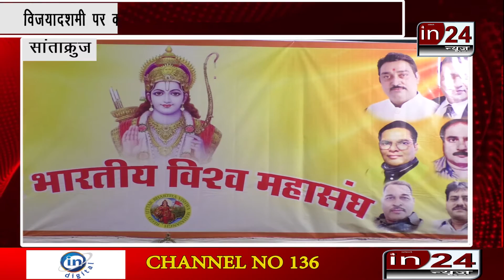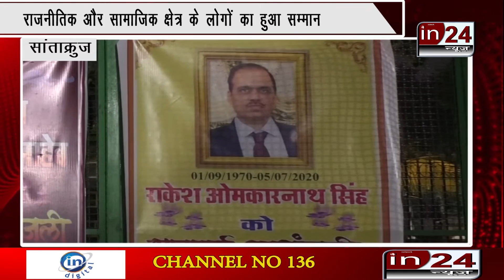Ravan Dahan took place between Corona in Santacruz-in24news